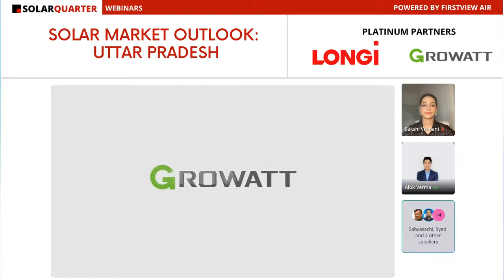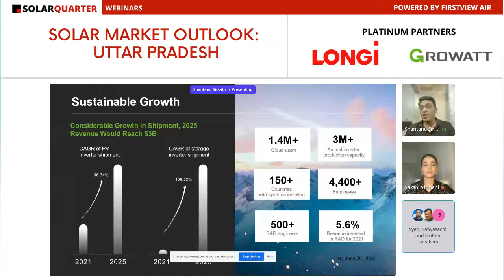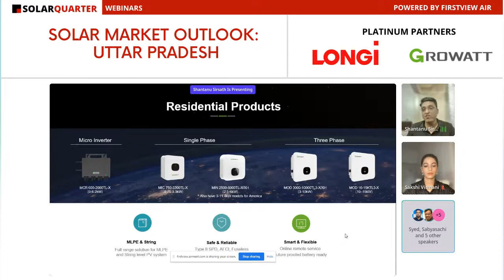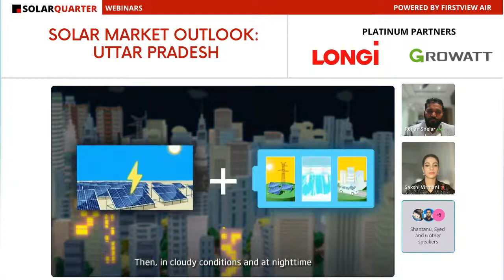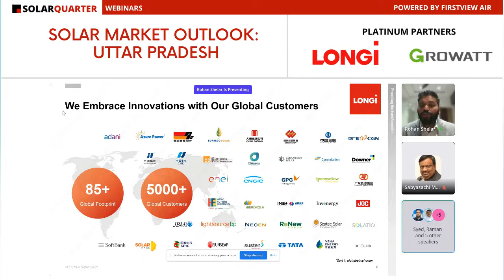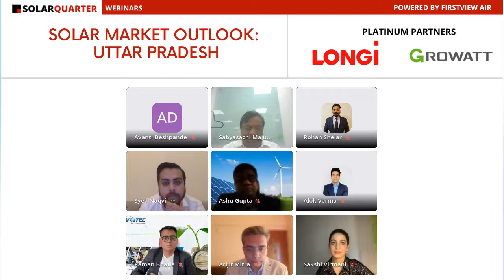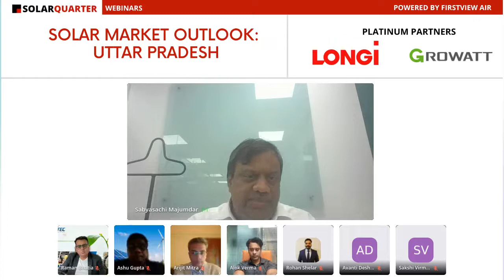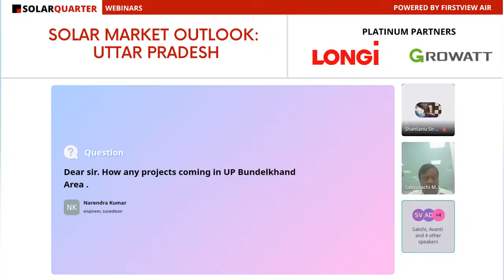Webinar: Solar Market Outlook Uttar Pradesh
The newly drafted Solar Policy 2022 for Uttar Pradesh proposes to achieve 16 GW of solar power projects by 2026-27. This includes 10 GW of utility-scale solar power projects, 4 GW of rooftop solar projects, and 2 GW of distributed solar projects. Under the policy, 20 cities will be developed as ‘solar cities’ covering 10 lakh residential households with solar rooftop installations across the state in five years
Join us for this insightful webinar and grab an overview of the Solar Market in Uttar Pradesh along with exciting networking opportunities on the digital event platform.